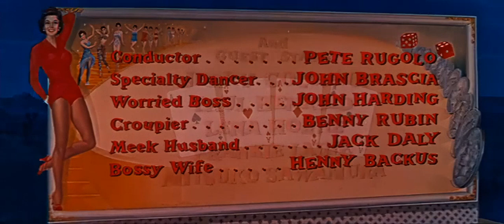Meet Me in Las Vegas 1956 013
Meet Me in Las Vegas 1956

Directed by
Roy Rowland
Writing Credits
Isobel Lennart ... (screen story by)

Isobel Lennart ... (screen play by)

Cast

Dan Dailey ... Chuck Rodwell
Cyd Charisse ... Maria Corvier
Agnes Moorehead ... Miss Hattie
Lili Darvas ... Sari Hatvany
Jim Backus ... Tom Culdane
Oskar Karlweis ... Lotzi
Liliane Montevecchi ... Lilli
Cara Williams ... Kelly Donavan
George Chakiris ... Young Groom (as George Kerris)
Betty Lynn ... Young Bride
The Slate Brothers ... The Slate Brothers
Pete Rugolo ... Conductor
John Brascia ... Specialty Dancer
John Harding ... Worried Boss
Benny Rubin ... Croupier
Jack Daly ... Meek Husband
Henny Backus ... Bossy Wife
Jerry Colonna ... Jerry Colonna
Paul Henreid ... Pierre
Lena Horne ... Lena Horne
Frankie Laine ... Frankie Laine
Mitsuko Sawamura ... Mitsuko Sawamura
The Four Aces ... The Four Aces